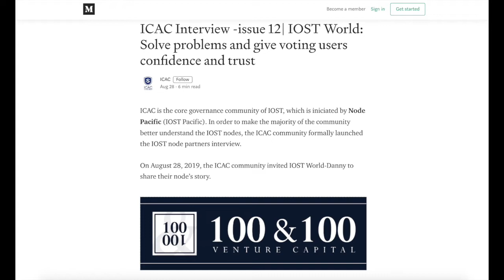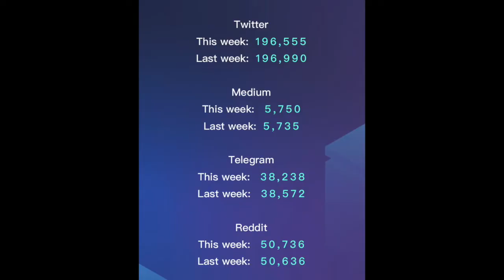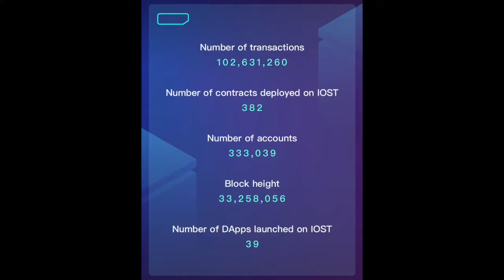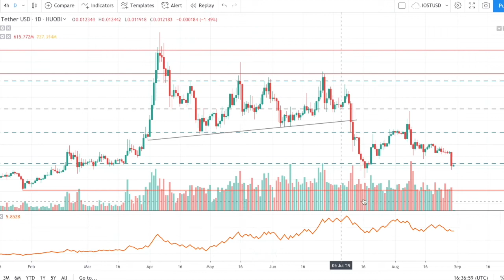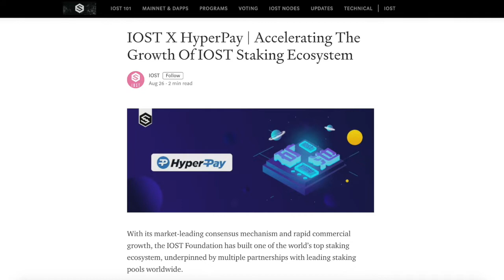The IOST Podcast #23 : The 10k IOST Hunt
The Sutler Ventures team (with Mike!) sits down to discuss the latest within IOST, including a pivotal ViaBTC partnership.

We also discuss the latest ICAC interview, a METX buyback and burn, some IOST dapp updates, and a Binance gaming hackathon.

Anything in particular that you'd like to hear form us in the next episode of The IOST Podcast?